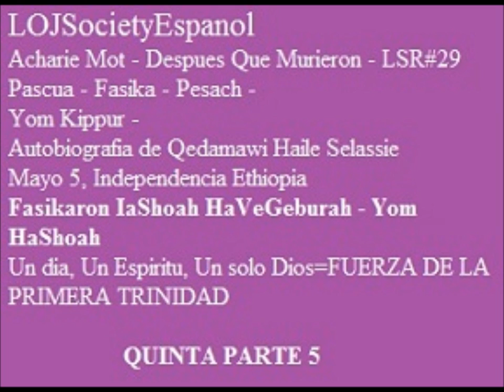Ha Fasikaron IaShoah HaVeGeburah Parte5 "YOM HASHOAH" LOJSocietyEspanol